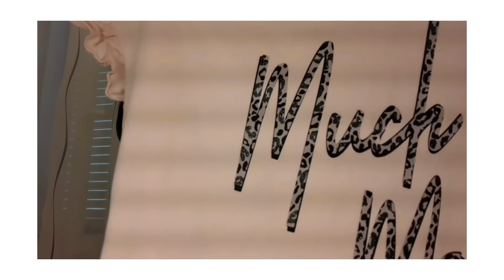Fashion *try on haul* ORSAY | VILLE LUMIERE | GALEB | ljeto | Iamana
Fashion *try on haul* ORSAY | VILLE LUMIERE | GALEB | KNITTY BAGS | ljeto 2019 | prvo kupanje u moru